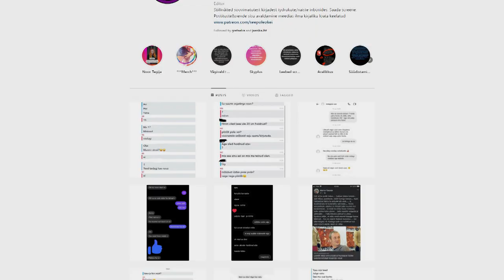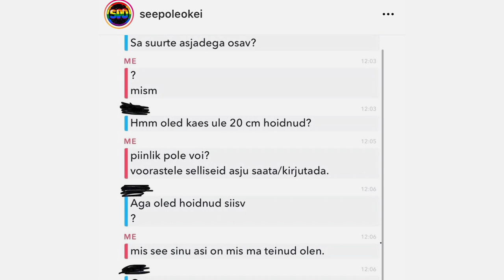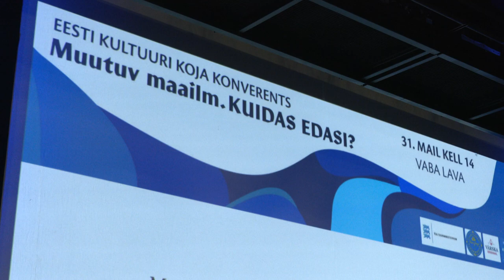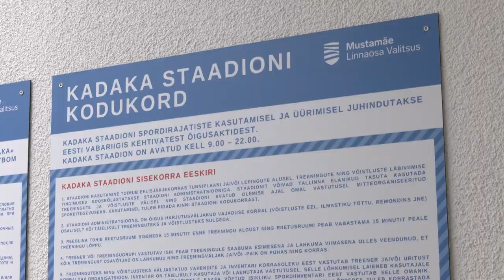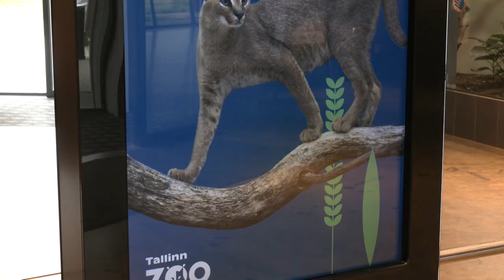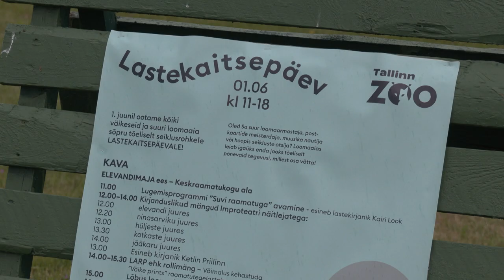31.05.2022 - Tallinna uudised